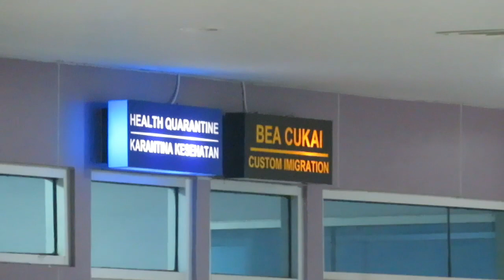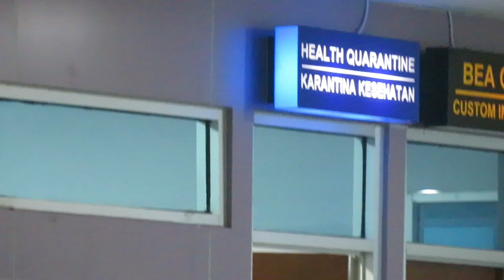Pramugari Batik Air Periksa Kesehatan sebelum terbang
Pramugari Batik Air Cek Up kesehatan sebelum melakukan penerbangam di bandara Domeni Edeuar Osok Kota Sorong Papua Barat